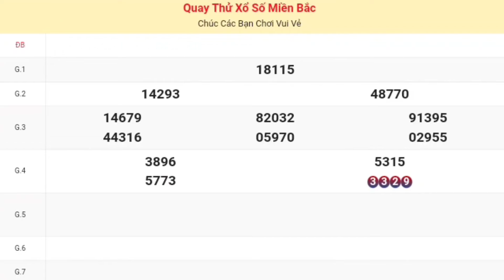XSMB | Quay Thử Kết Quả Xổ Số Miền Bắc ( Bắc Ninh ) P6 Hôm Nay Thứ 4 ngày 31 tháng 07, 2024